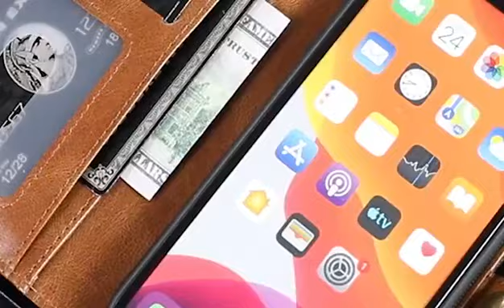Detachable Magnetic Leather Phone Cover for iPhone 12